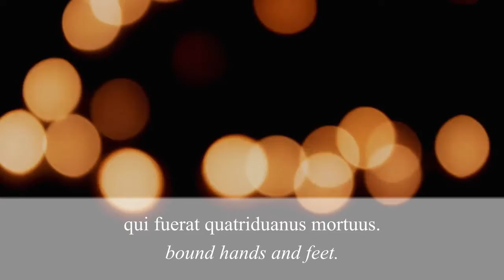Tuesday of Holy Week